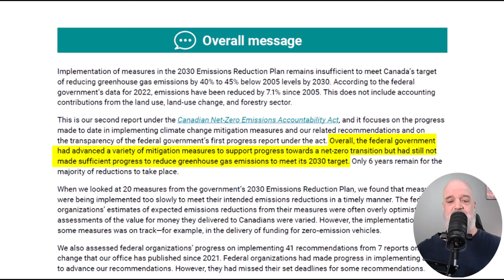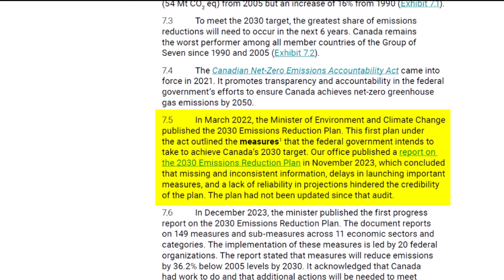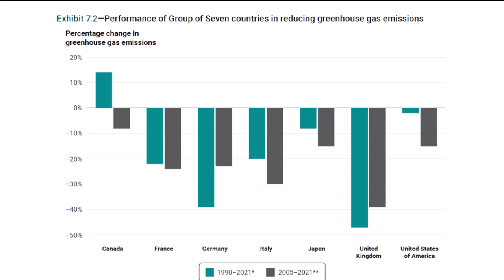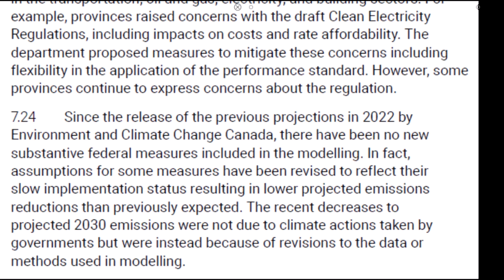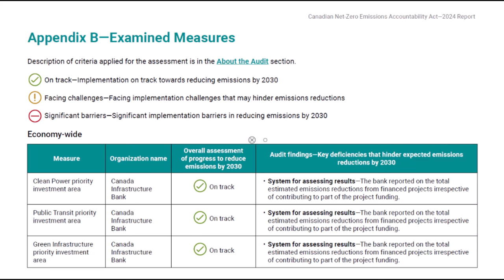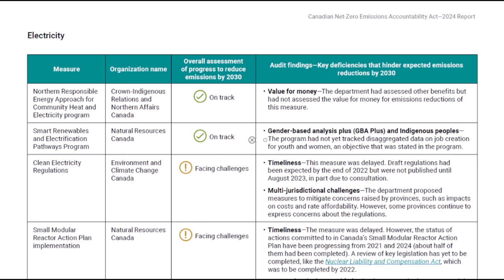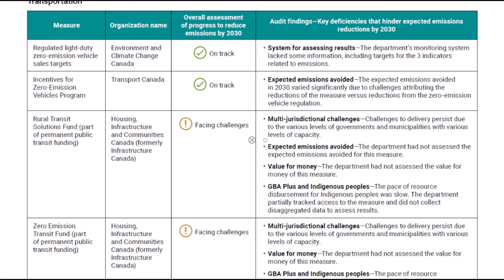The Government Environmental Plan Is Not Working A New Report Proves